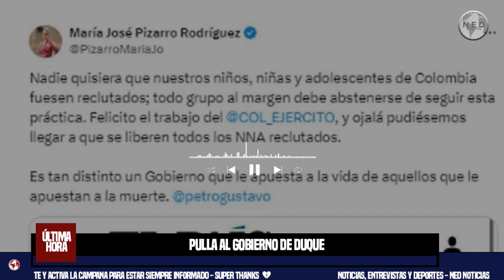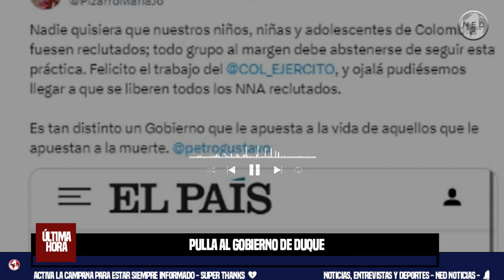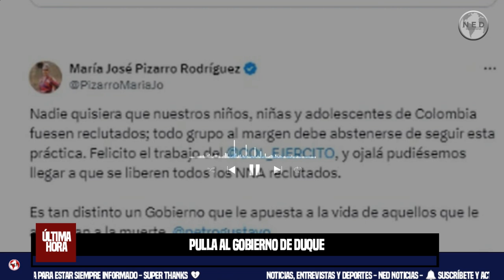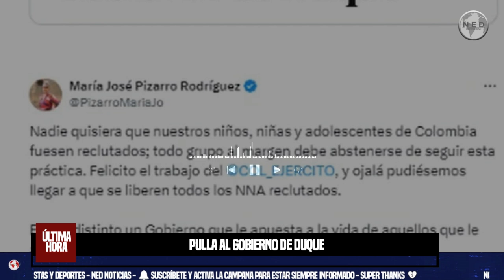🎯 MARÍA JOSÉ PIZARRO LANZÓ PULLA AL GOBIERNO DE DUQUE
La senadora del Pacto Histórico elogió la operación del Ejército Nacional que liberó a 292 menores reclutados por grupos armados ilegales, no sin antes hablar de gestiones pasadas
INFOBAE